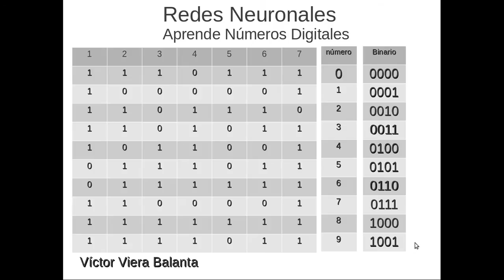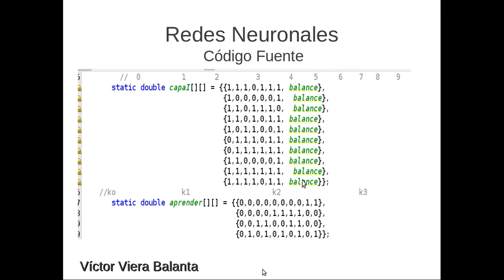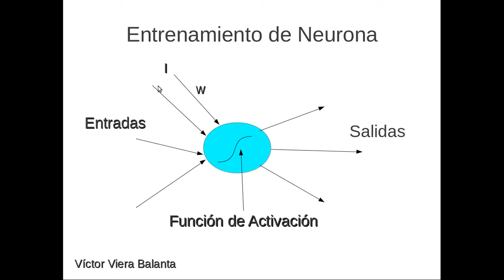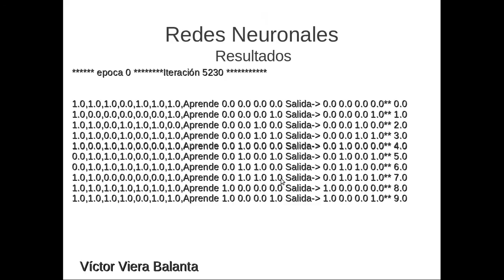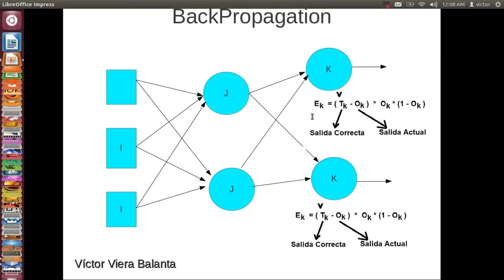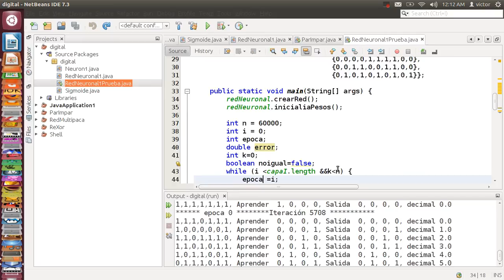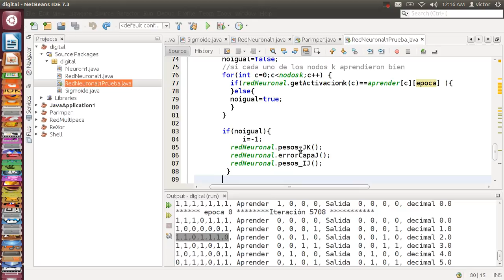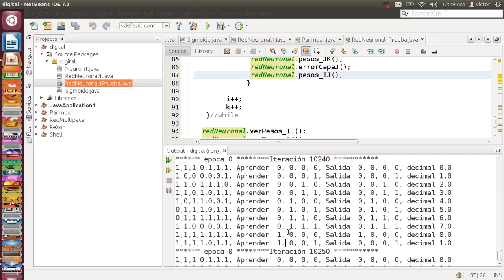Redes Neuronales Artificiales Red que Aprende a Indentificar Números Digitales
Curso completo:

Un Red Neuronal que aprende a identificar números digitales y los convierte a números binarios.
Los números digitales se conforman con un patrón este patrón es aprendido y transformado a un número binario